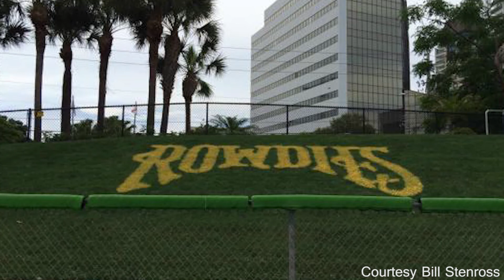TUF - 2x10 - TBRvMNU 4/11/15 Analysis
Northern Pitch's Bill Stenross joins us to give his perspective on Minnesota United's 2015 season opener.